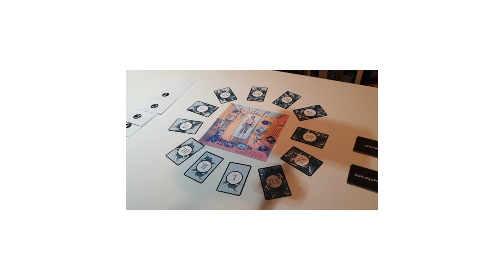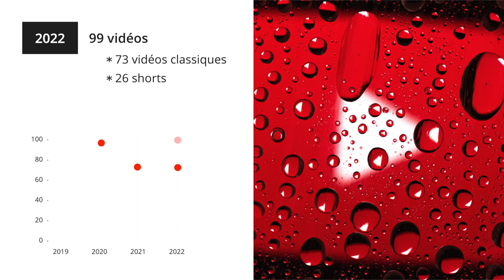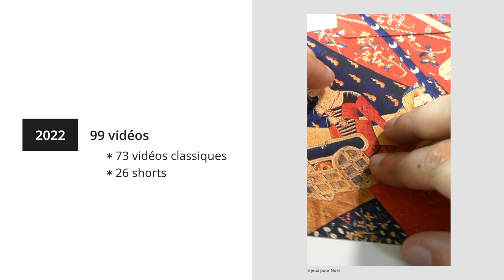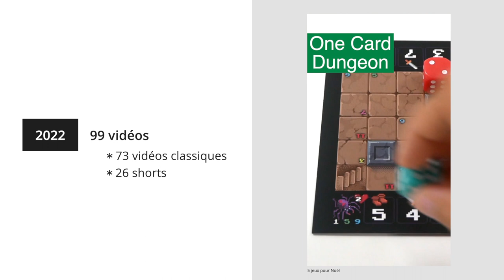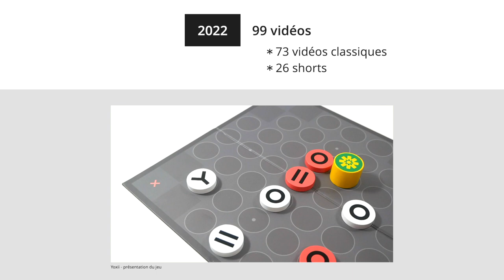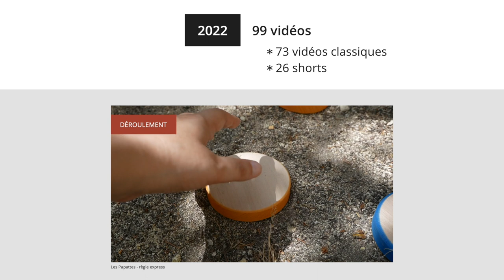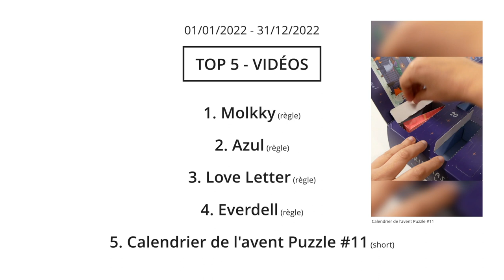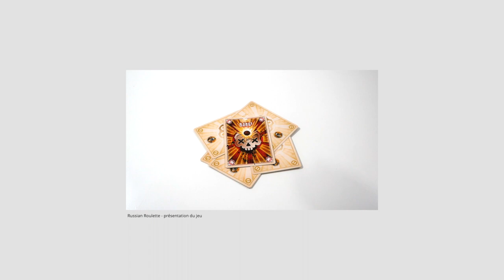Bilan 2022 de la chaine + Annonce FAQ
Bilan 2022 de ma chaine et annonce d'une FAQ... si j'ai assez de questions.
99 vidéos dont 26 shorts.